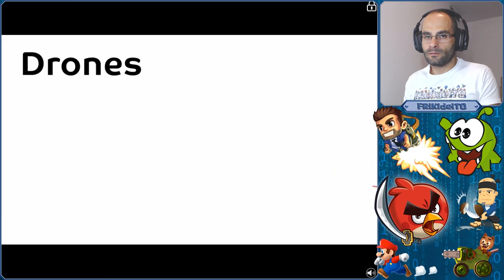Dumb Ways to Die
Minijuegos muy divertidos.